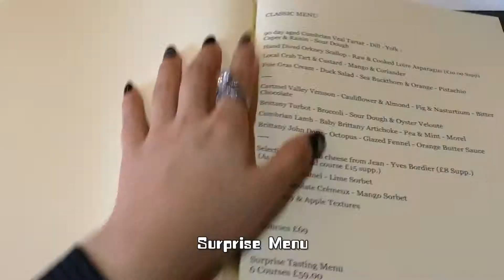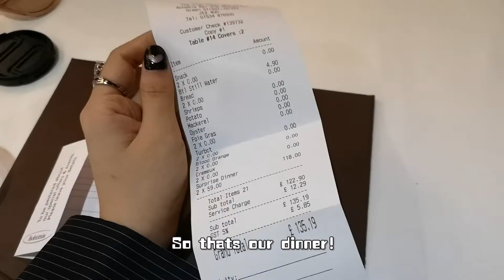VLOG 泽西岛｜米其林一星Bohemia｜探店笔记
► Hello！我是不务正业的学术咖兼随性的美妆博主Shiwen, 上个月去泽西岛度假真的来了一场说走就走的旅行，还去了当地米其林一星餐厅吃了晚餐，想知道吃了什么请快戳我的探店笔记吧！